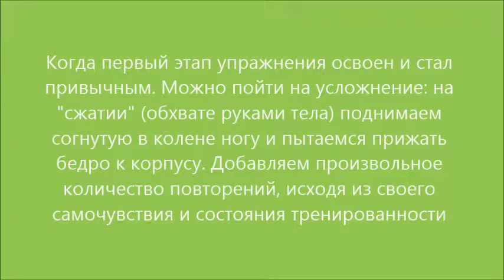Худеем без напряжения.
Фильм № 2. "Худеем без напряжения. Гармонизация обменных процессов в организме"
Второе упражнение, несмотря на легкость, требует предварительной функциональной подготовки. Активно включается в работу диафрагма и   пресс.  Поэтому рекомендую его включать в работу постепенно. Увеличивать количество повторений и подходов поэтапно.